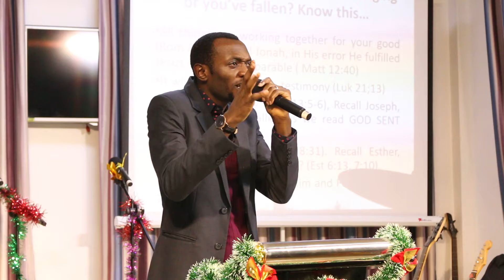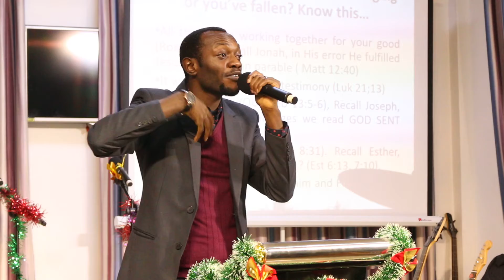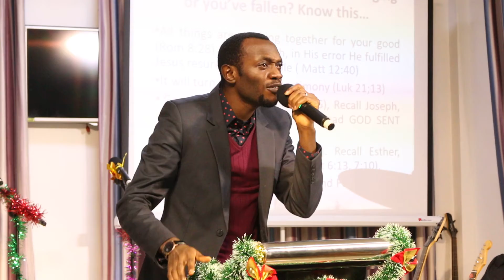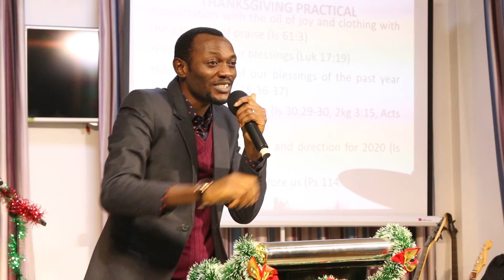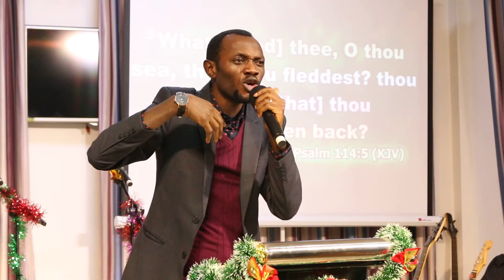Thanksgiving Practicals by Deacon O'Femi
The practicality of thanksgiving